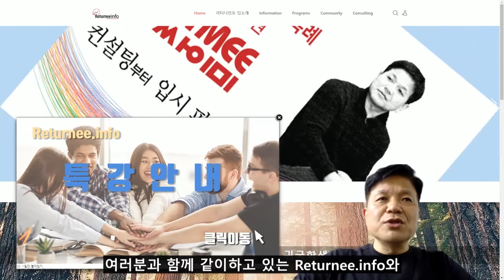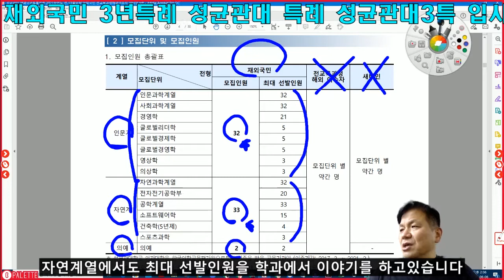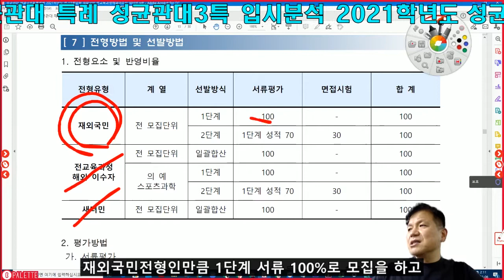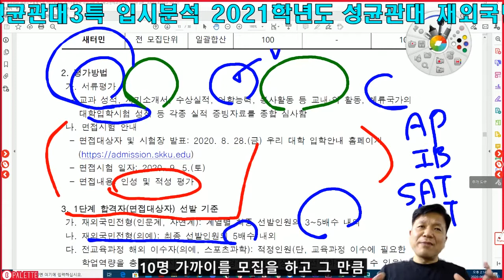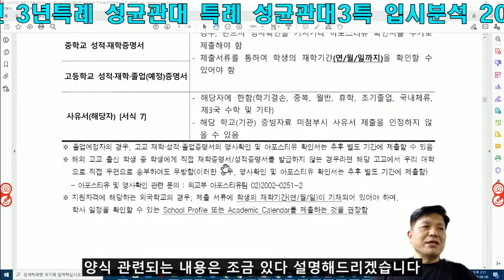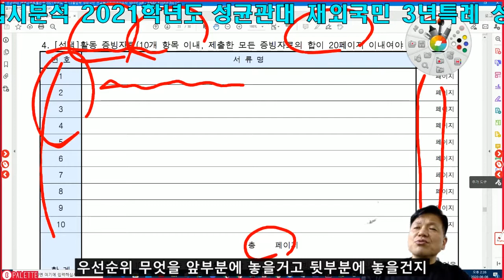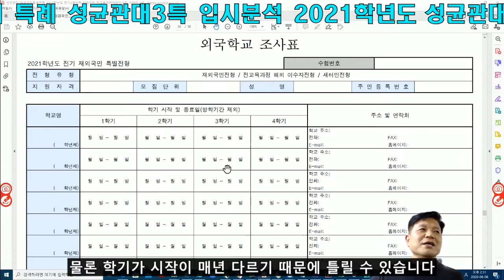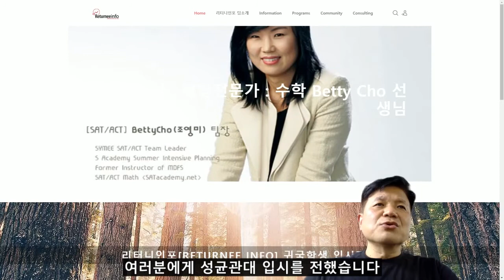성균관대 재외국민 3년특례 성균관대 특례 성균관대3특 입시분석 2021학년도